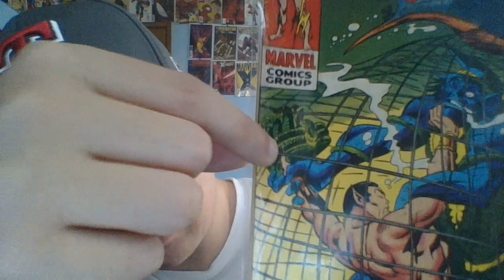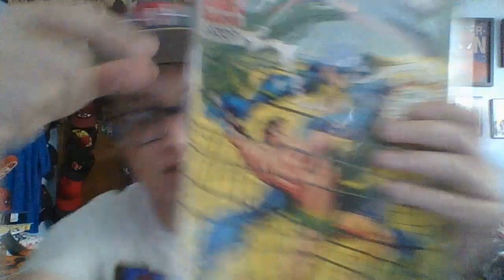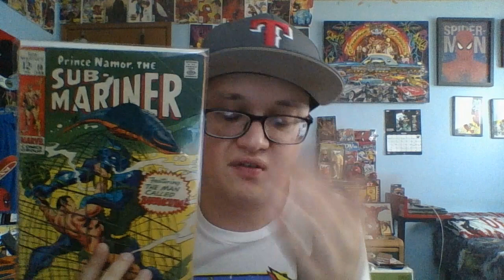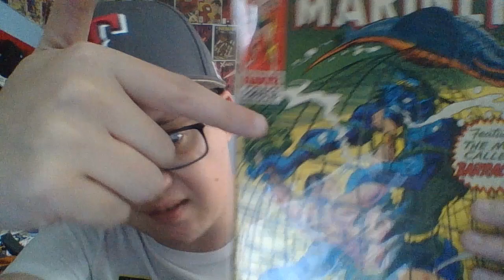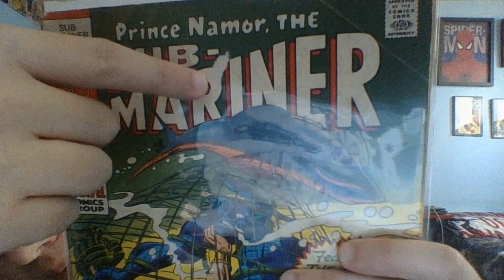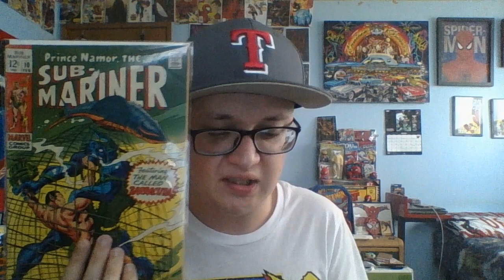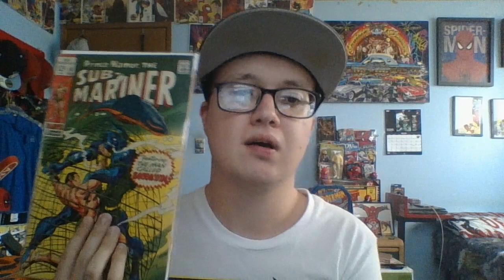Sub Mariner 10 Comic Review